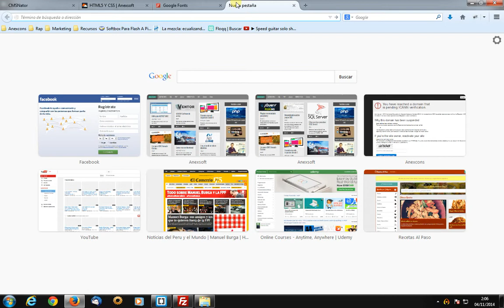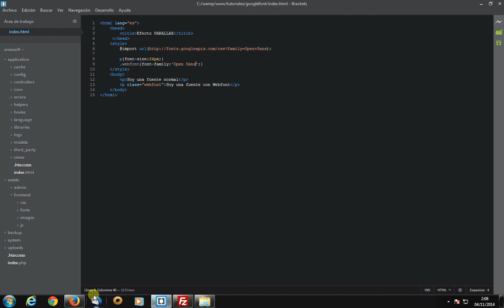Webfont: tipografías hechas para la web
Veremos como implementar las webfonts para enriquecer nuestro sitio web.